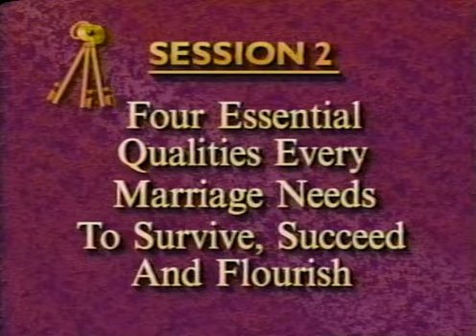Gary Smalley - Hidden Keys To Loving Relationships - 02 4 Essential Elements